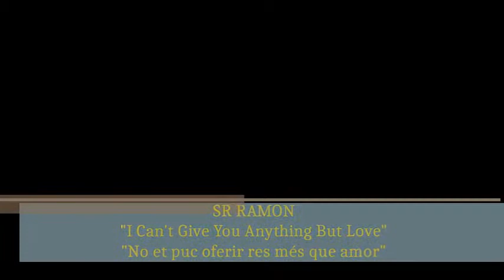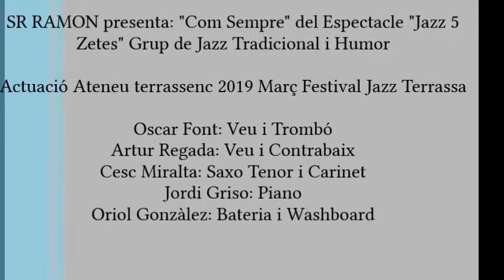SR RAMON presenta: "I Can't Give You Anything But Love" del Espectacle "Jazz 5 Zetes"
Grup de Jazz Tradicional i Humor

Actuació Ateneu terrassenc 2019 Març Festival Jazz Terrassa

Oscar Font: Veu i Trombó
Artur Regada: Veu i Contrabaix
Cesc Miralta: Saxo Tenor i Carinet
Jordi Griso: Piano
Oriol Gonzàlez: Bateria i Washboard

Sr Ramon es una banda de Jazz Tradicional, que recupera el vell estil de Jazz de la ciutat del delta del Mississippi,i a on ens deleitaran amb la força del Blues i el vertiginòs ritme del Ragtime, i ens faran retornar a l´època de les Marching Bands, que tocaven als funerals, als vaixells de vapor i als burdells de Nova Orleans, i que van fer reviure els temps del Charleston i els bojos anys 20. El seu repertori, és una selecció de clàssics com when the saints go marching in, down by the riverside, basin street blues, when you´re Smiling, St. James infirmary, the sheik of araby i moltes alters cançons de caire tradicional, moltes d´elles, traduides al català, i a vegades, amb una traducció lliure a on desplega el humor de la Banda, però sempre amb la personalitat I l´humor caracteristic d´aquest grup, a on hi cap la improvització i on la participació i complicitat del public, és part fonamental del Espectacle.